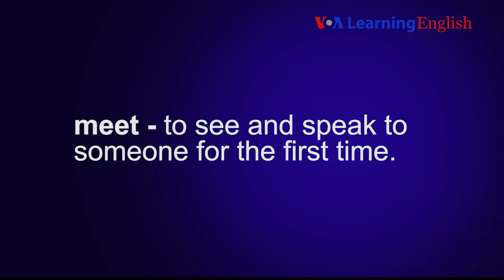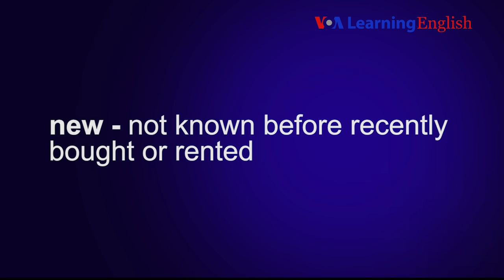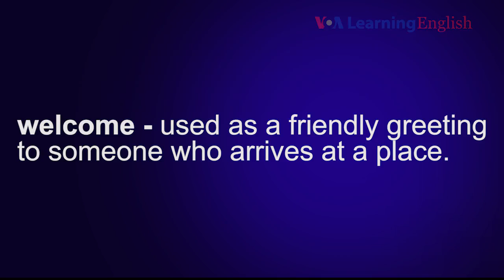Speaking Practice - Let's Learn English Lesson 1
Watch the video and record yourself. Listen to yourself. Then listen to the video again.